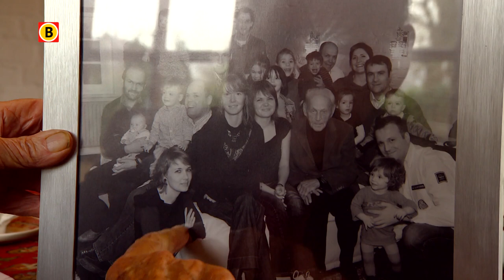Omroep Brabant brengt een wijntje naar de oudste Brabander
Hij is zo fit als een hoentje en toch bereikt Wim Hendriks uit Wanroij volgende maand de leeftijd van 106. Hij is sinds kort met gepaste trots de oudste Brabander. Vorige week overleed mevrouw Anastasia van Kraaij-Rummens op 106-jarige leeftijd.